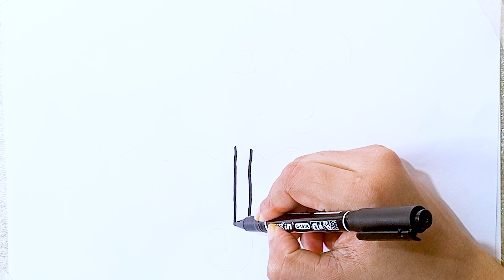how to draw a easy umbrella step by step, # how to draw umbrella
Do Like, 👍